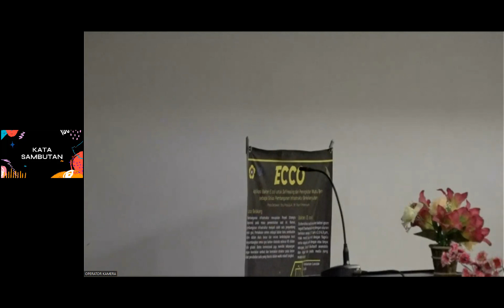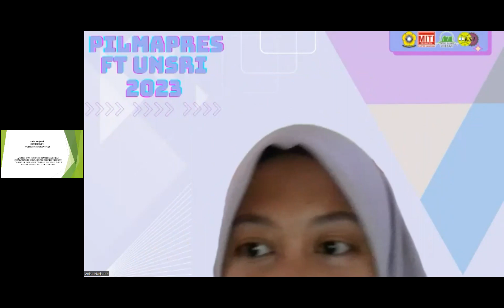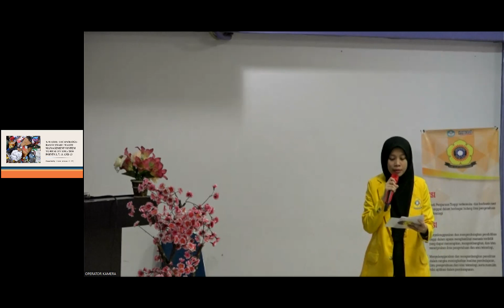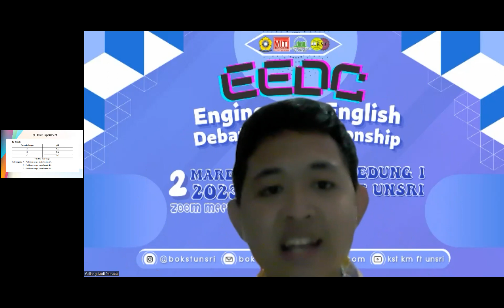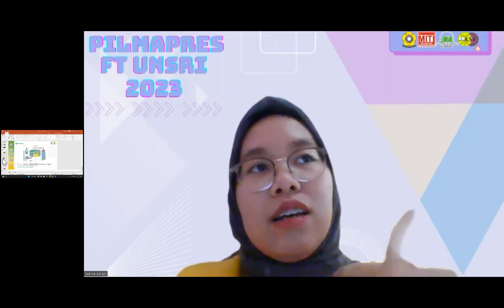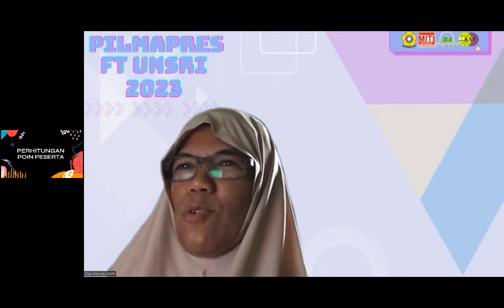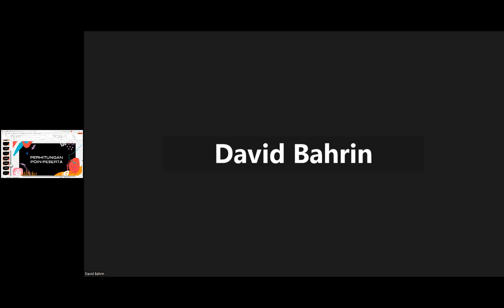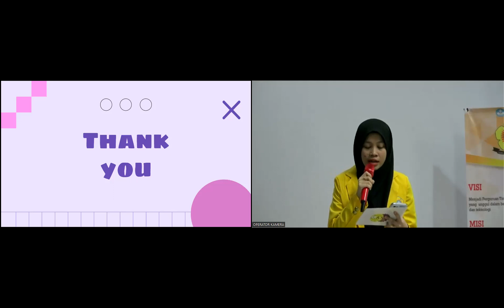Pilmapres & LKTI (Pemilihan mahasiswaberprestasi & lombakarya tulis ilmiah 2023)